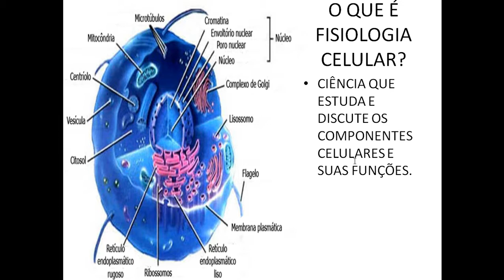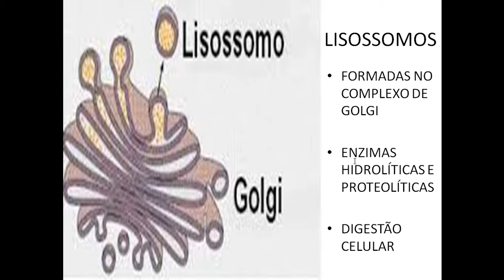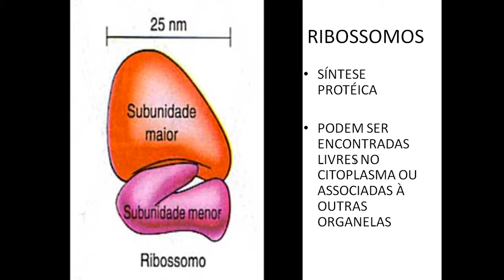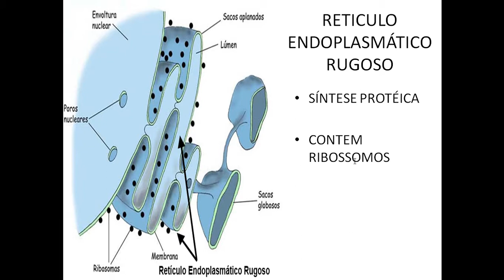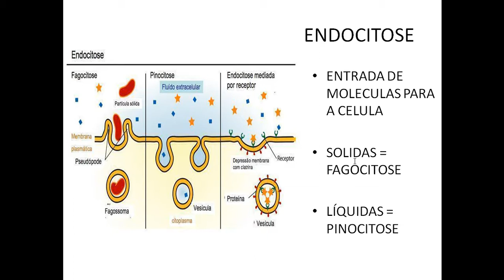Resumão de fisiologia celular (citologia) [aula 02 de 12]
Fisiologia celular. A biologia celular estuda a estrutura e o funcionamento das células. O conteúdo costuma ser cobrado no Enem e nos vestibulares.  Resumo do tema e as principais informações que você precisa saber para o ENEM e para o vestibular.